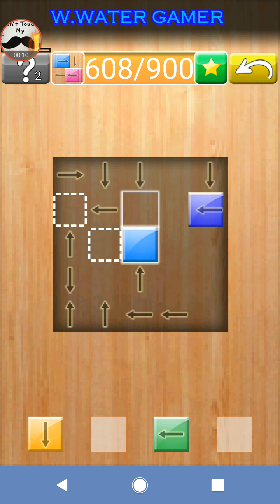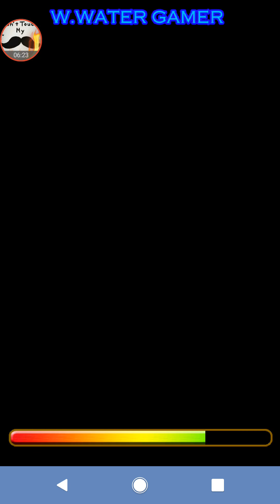(logic game)#63 {608-618}